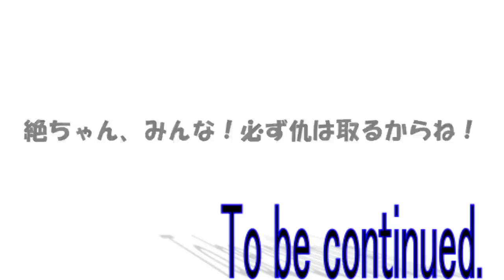四季の巫女篇天界篇23話「冥界に現れた暗殺者」